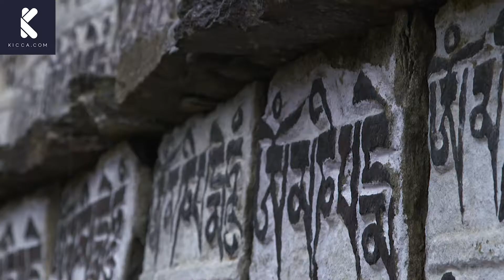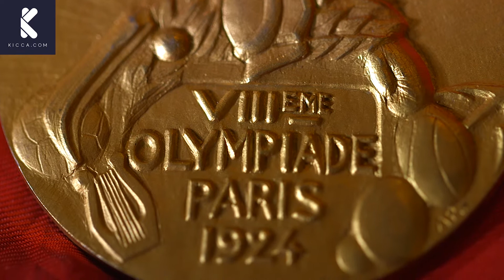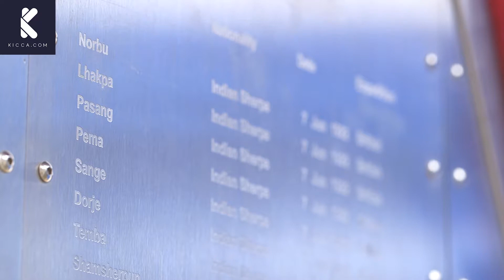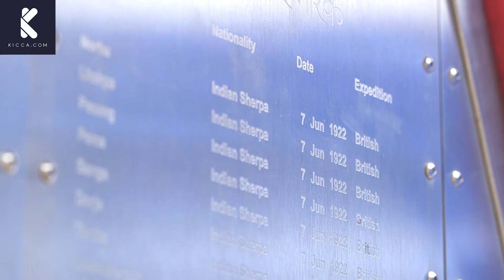Kenton Cool's trek to Everest base camp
KICCA.COM -  Join the greatest sports team in the world.